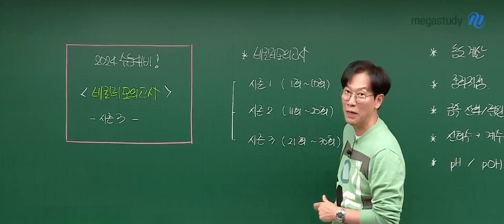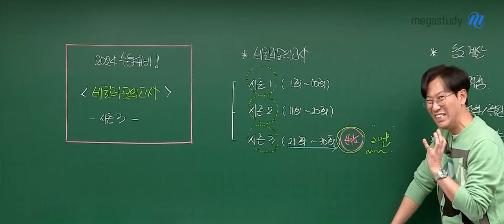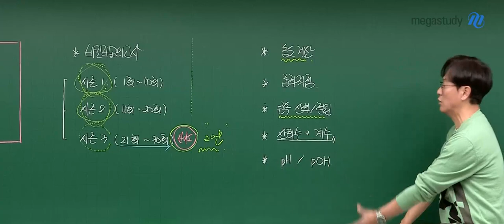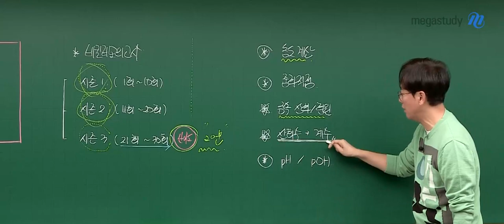[메가스터디] 화학 고석용쌤 - 2024 베테랑 비킬러 모의고사 시즌3 OT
화학 고석용 선생님의 2024 베테랑 비킬러 모의고사 시즌3 OT 영상입니다.